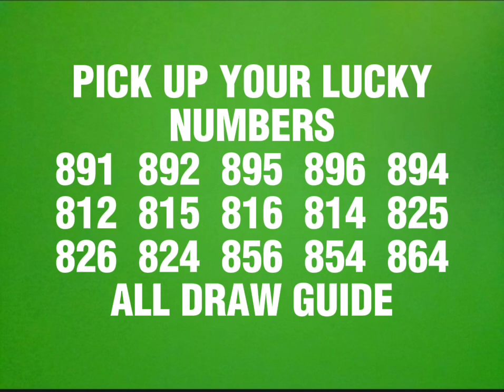OCTOBER 29, 2024 PCSO 3D LOTTO HEARING NUMBERS TODAY RAMBOL ALL DRAW GUIDE